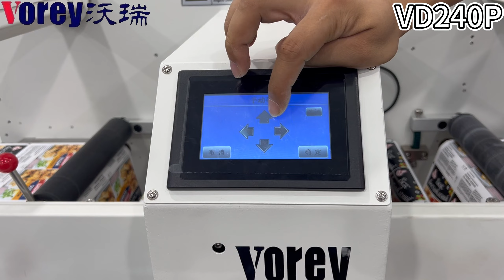VD240P 中文④ 连续模切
The machine VD240P desktop digital label die-cutter has been released into market since 2019. It was very successful for researching and developing this machine base on our technology experience. We have received lots of inquires from market. Most of customer they have desktop label printer. They need a fast and economy label die-cutter.